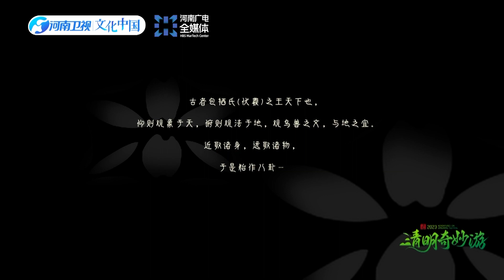【CUT 6】Chinese Myth: “Fuxi and Bagua” Lead Performer: Zhao Liang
【CUT 6】Chinese Myth: “Fuxi and Bagua” Lead Performer: Zhao Liang AdventuresonQingmingFestival2023 @HNTV_CFO